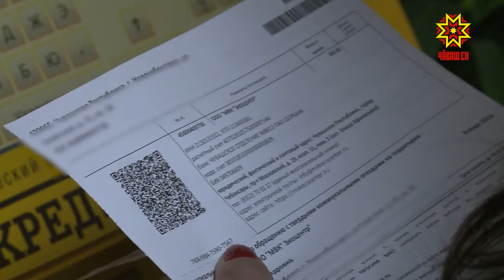Хытă каясшăн комиссисĕр те тӳлеме пулать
Чăваш Республикинче хытă каяша çĕнĕлле йĕркепе пухма пуçланăранпа пилĕк уйăх та иртрĕ. «Экоцентр» пĕрлешӳ ялсемпе хуласенчен çӳп-çапа вăхатлă илсе тухма тăрăшать. Çак ĕçсемшĕн хулара пурăнакан пĕр çын пуçне уйăхсерен 75 тенкĕ те 70 пус кăларса парать, ял çыннин кĕсйи 60 тенкĕ те 20 пус чухлĕ çӳхелет. Анчах та тӳленĕ чухне çак виçе ӳсме те пултарать. Мĕншĕнне Алина Сусметова корреспондент пĕлет.